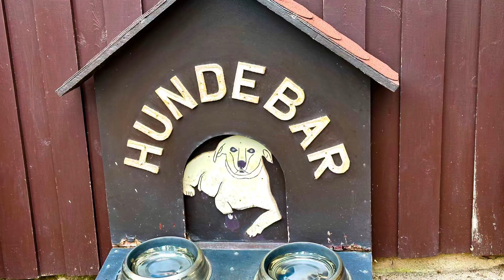Dresden to Prague